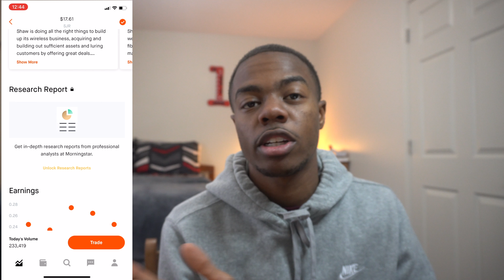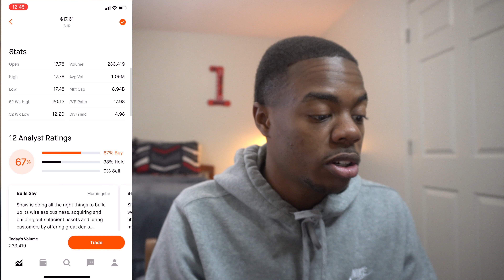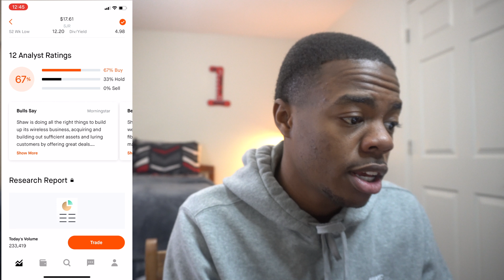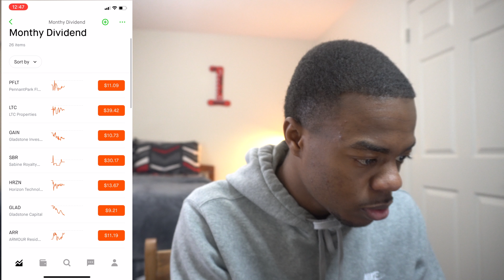The Best Monthly Dividend Stocks for Passive Incomes in LIFE(2021 and years after)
The best Monthly Dividend stocks that pay great!!! . Start dividend investing so you can get paid when you sleep. This is called passive income where your money works for you. I beilve this video is one of the best videeos highlighting best monthly dividend stocks that you can find in the stock market. So tune in guy!

dividend investing
# dividend stocks,
monthly dividend stocks

Dividend Investor
JOIN with me  and INVEST TO 1,000 AND BEYOND on my investing journey and grow your way to  millions

learn on how to invest to 1,000 and beyond

Get a first free stock when you sign up on my